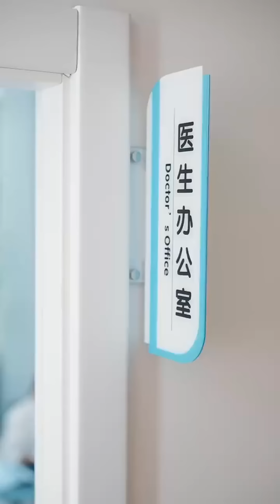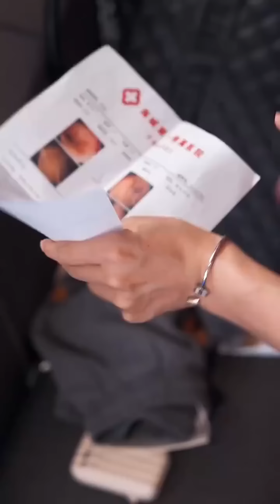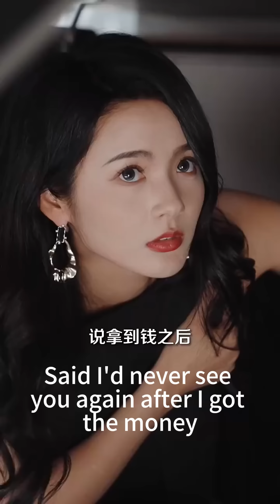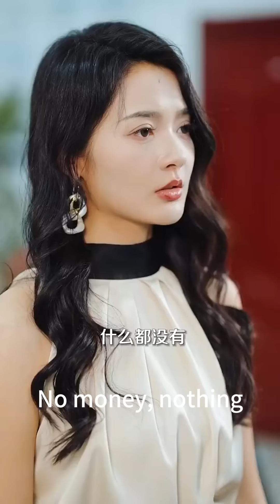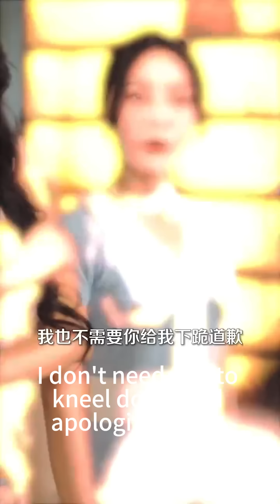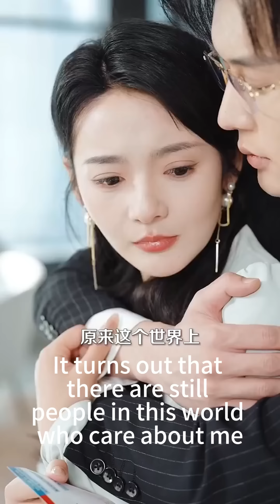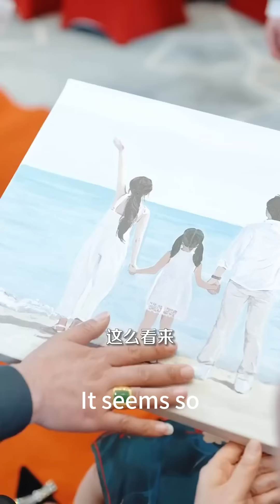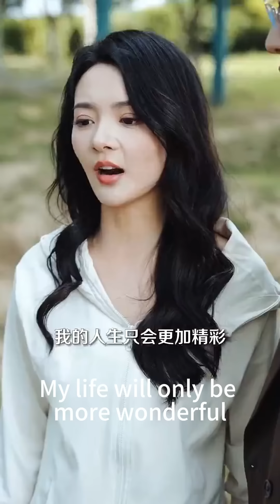【完結】蕭寒愛上陸安寧的時候自己都不知道。白天他是冷傲禁慾的總裁，晚上他又化身如狼似虎的野獸，將陸安寧壓在身下夜夜纏綿！當得知她罹患癌症時他緊張到語無倫次「寧寧別怕，我幫你找最好的醫生一定會沒事的」！